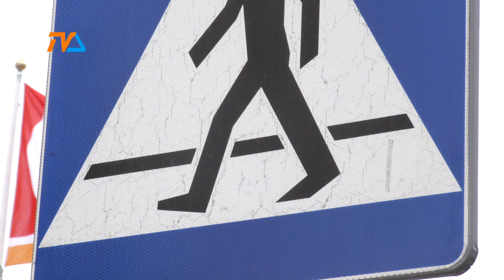Przejścia dla pieszych pełne piratów. Na dwóch kółkach. |TVSUWAŁKI